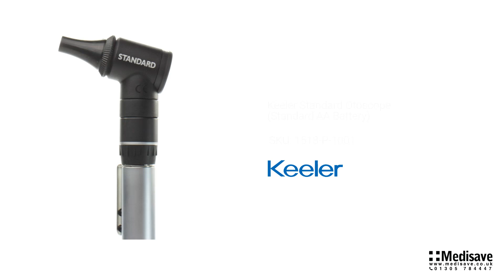Keeler Standard Otoscope Standard AA Battery 1518 P 1001